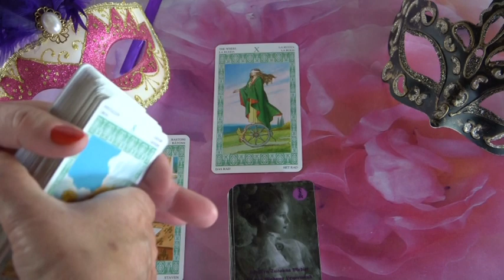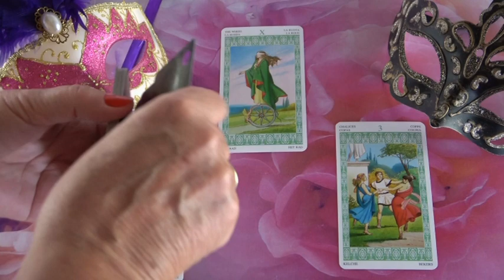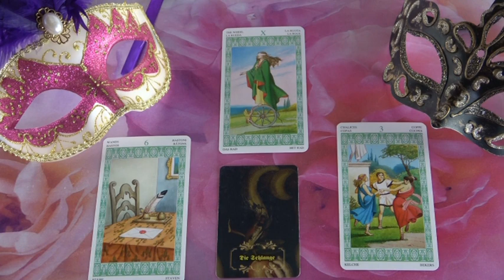??? ORAKEL: 19.04.2020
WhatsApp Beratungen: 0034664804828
Bankverbindung: Banco Sabadell
Bild: shutterstock/Ekaterina Jurkova